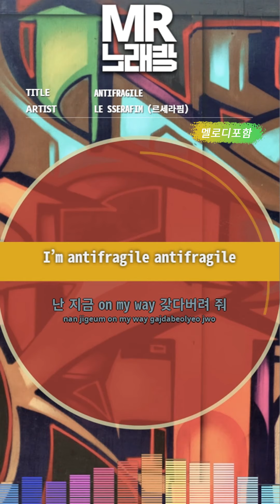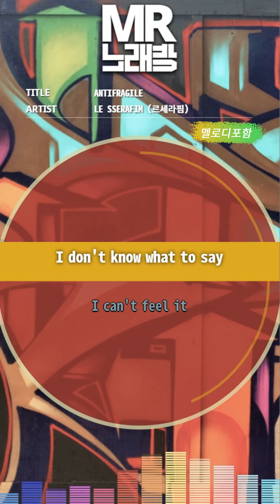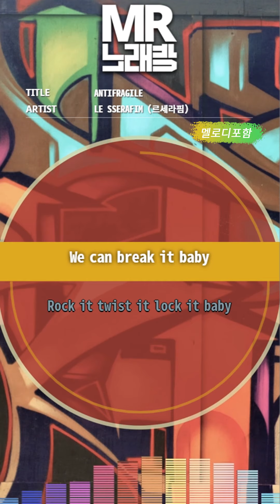MR노래방ㆍ멜로디 포함] ANTIFRAGILE - 르세라핌 (LE SSERAFIM)ㆍMR Karaoke